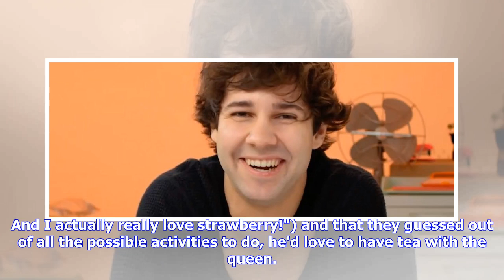David Dobrik Found Out Who Fans Think Is His Doppelgänger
Even if you spend just a few minutes watching David Dobrik onscreen, you get right away why he's one of the biggest and most delightfully relatable YouTube stars out there. His videos feature him doing things like surprising people with Kylie Jenner and pranking his friends, like the time he completely made over one friend's apartment and it was nothing like you'd expect. David regularly brings his more than 11 million YouTube fans into his life and shares everything with them, so naturally, we ...